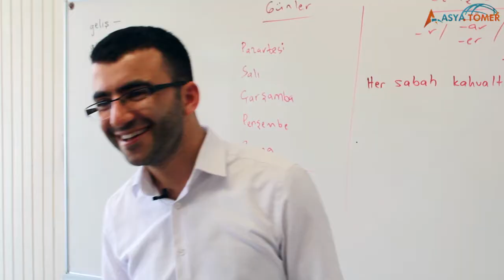Kısa Film / Konuşmak Yasak / Talking İs Forbidden! / ! الكلام ممنوع!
Yönetmen & Kurgu Ali Yılmaz